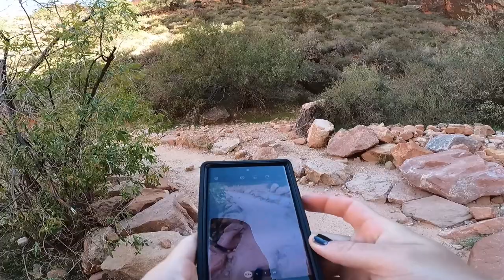Grand Canyon Hiking Bright Angel to Indian Garden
This is the full video from my hike down into the Grand Canyon on the Bright Angel Trail to Indian Garden.
Recorded on a GoPro Hero 9.
Hike is from September 27th 2022.